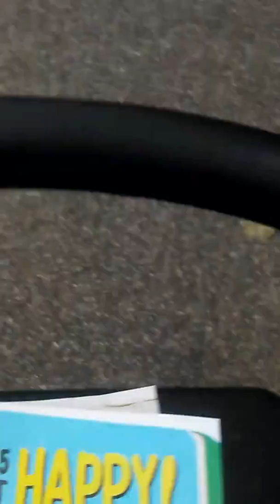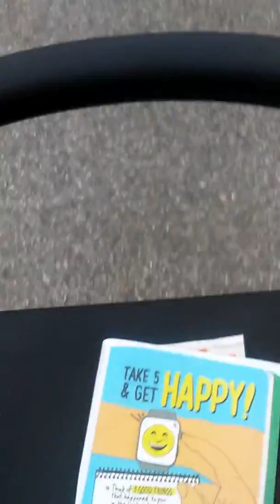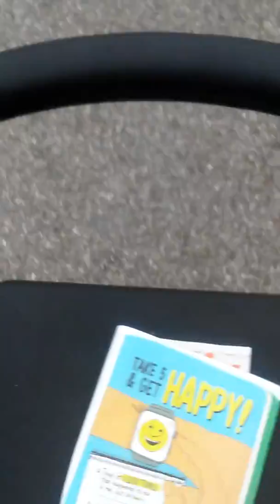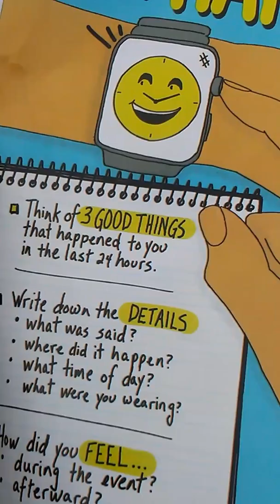Be Happy...Don't entertain drama.. leave that for the actors on t.v